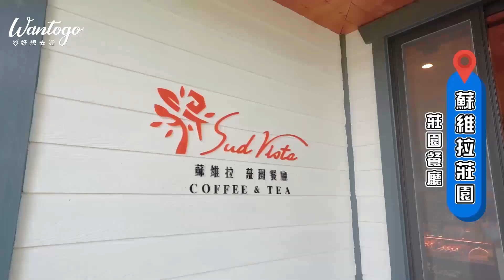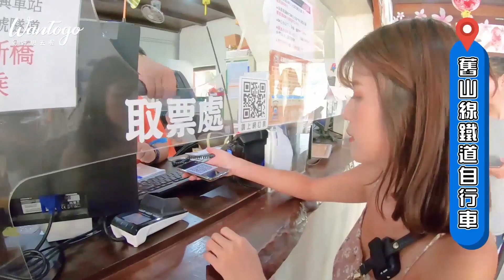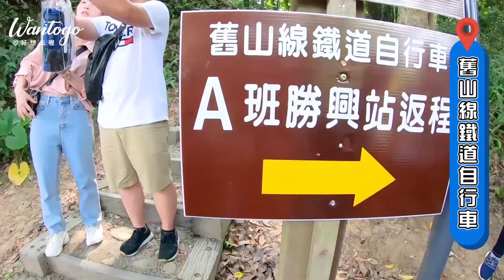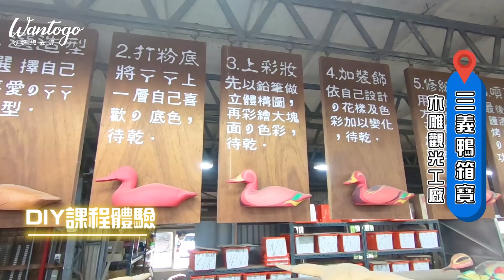📍好想去苗栗│2層樓高溜滑梯超刺激！舊山線鐵道自行車、蘇維拉莊園、銅板美食吃起來~😋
吃喝玩樂通通有，還能美拍兼踏青！
不管是親子出遊、情侶約會都適合，老少咸宜經典行程都幫你安排好啦~
快放進口袋名單中，以後出去玩就不怕沒地方去啦😆👍👍